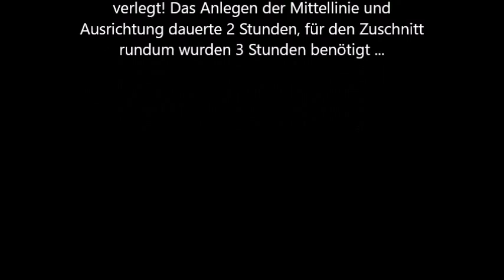Neue Inline-Hockey Sportanlage in Potsdam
Nun war es endlich soweit: Die Bande war aufgestellt und der Sportboden für den Inline-Hockey Verein "Polarstern Potsdam e.V." konnte durch die Mitglieder des Vereins installiert werden. Der neue Sportbelag wurde durch die fleißigen Mitglieder in ca. 3 Stunden verlegt (1.000 qm), durch das erfolgreiche Bodensystem mit Klick-Verbindungen und den integrierten Expansionsleisten in verschiedenen Farben, konnten die Torlinien und Torwartlinien gleich mit eingesetzt werden, der Mittelkreis in grafischer Darstellung, die Schiedsrichter-Zone und die Torräume wurden in gelben Bodenteilen ausgelegt.